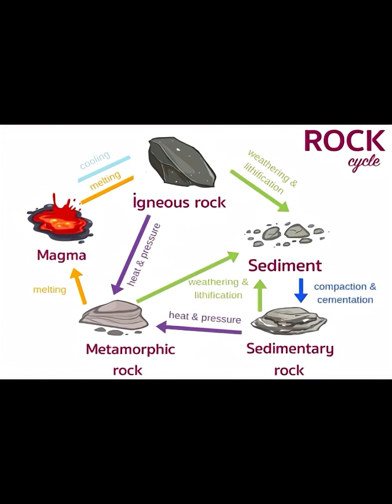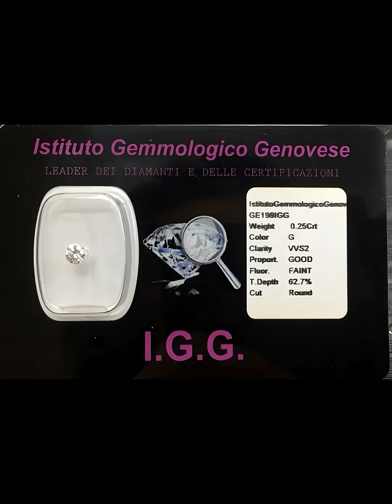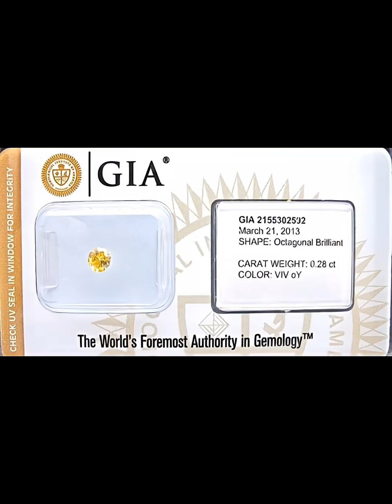How a Rock Becomes Forever.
Watch how a rock becomes forever. Carbon, 400 kilometres down, learns to hug under pressure. Gets shot out like a meteor, lands in Antwerp, learns 57 faces from a man who hums Sinatra. Flies south, gets polished while traffic jams outside. Then: cert, box, knee-drop. All before your microwave pings.